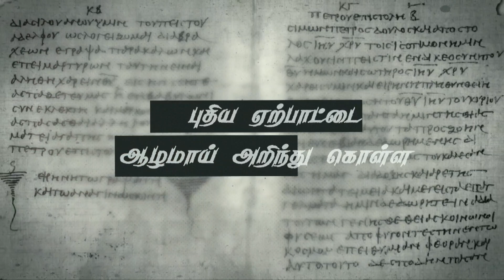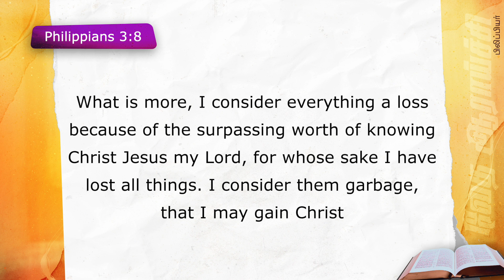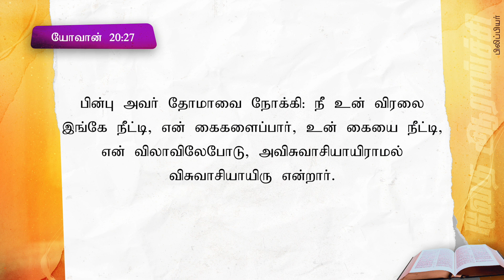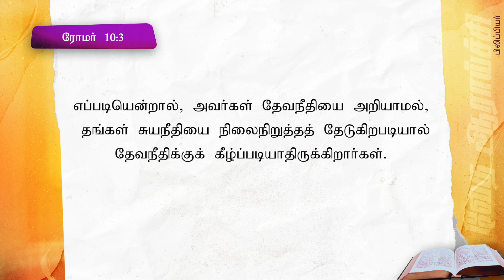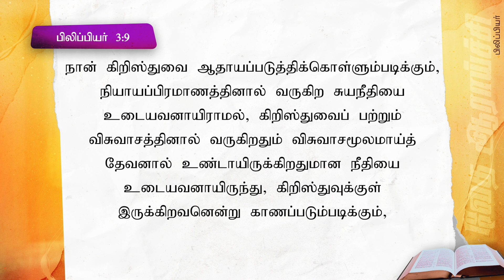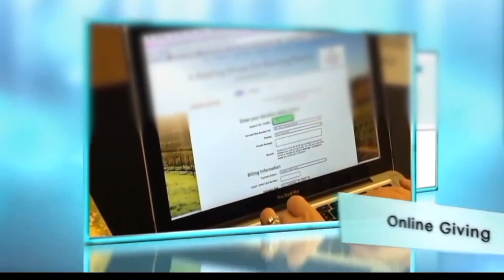தேவனே... நீர் என்னுடைய தேவன்! | வேத விளக்கவுரை - பிலிப்பியர் 3:8-11 | போ. ஆல்வின் தாமஸ்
0:00 - Intro
0:51 - Philippians 3 Verse 7,8
21:41 - Philippians 3 Verse 9
32:31 - Philippians 3 Verse 10,11
1. Google pay
2. PayTM